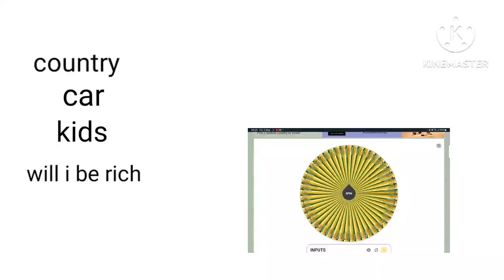making my perfect life part 44